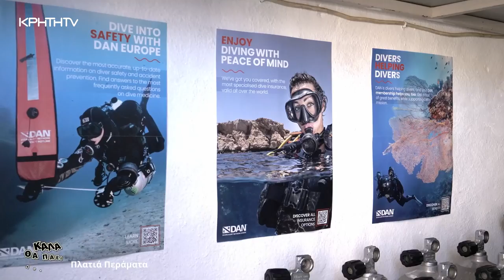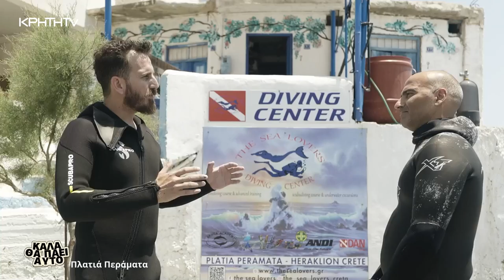ΚΑΛΑ ΘΑ ΠΑΕΙ ΑΥΤΟ | Πλατιά Περάματα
Άλλος ένας κύκλος εκπομπών μπορεί να τελειώνει αλλά οι εκδρομές και οι περιπέτειες δεν τελειώνουν ποτέ!
Για φινάλε θα ταξιδέψουμε  προς τον νότο του Ηρακλείου, αυτή την φορά στα άγνωστα για πολλούς στα Πλατιά Περάματα.
Τι θα κάνουμε εκεί;
Πάμε να ανακαλύψουμε έναν διαφορετικό και ανεξερεύνητο στο μεγαλύτερο κομμάτι του κόσμο.
ΤΟΝ ΚΌΣΜΟ ΤΟΥ ΒΥΘΟΎ.
Πάντα με ασφάλεια και με πιστοποιημένους εκπαιδευτές-δύτες αλλά πάνω από όλα ωραίους τύπους από το καταδυτικό κέντρο The Sea Lovers!!!
Βουτήξτε μαζί μας για να μάθουμε τα μυστικά της ελεύθερης (APNEA) και αυτόνομης κατάδυσης (SCUBA) .
Και πιστέψτε μας ότι μετά απο αυτό θα θέλετε να το δοκιμάσετε και εσείς...